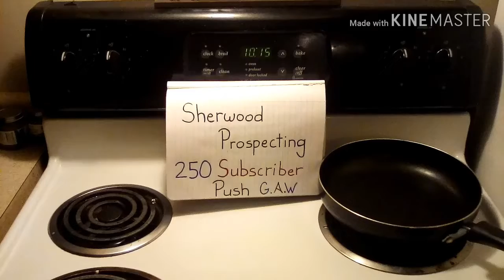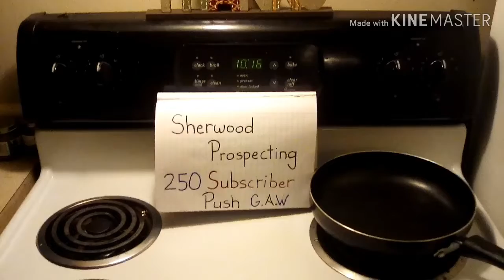Shoutout For Sherwood - Prospecting \ Sherwood Raffle Tomorrow $5 Entries!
Sherwood - Prospecting

This is just a quick video for my friend and fellow youtuber Sherwood - Prospecting. He is having a raffle tomorrow (Feb 21st) at 7:00pm EST. Entries cost $5.00 a piece. The prizes are AMAZING! 1.32 Gram nugget - Bags of Paydirt each with 1+Grams of gold - Silver - Coins and much more! Grab yourself an entry or two or three and send it to him via paypal! His paypal and email can be found in his videos description. Join us tomorrow at 7:00pm EST at Sherwood - Prospecting livestream! It's a blast!